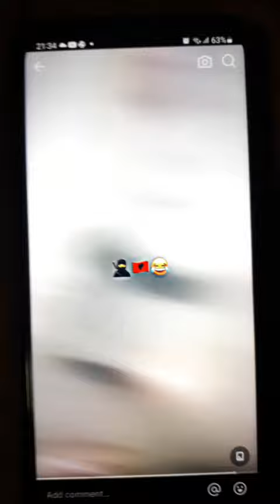Qa din kta per Taulant Abazaj 🤴😂😂 🇦🇱🇽🇰